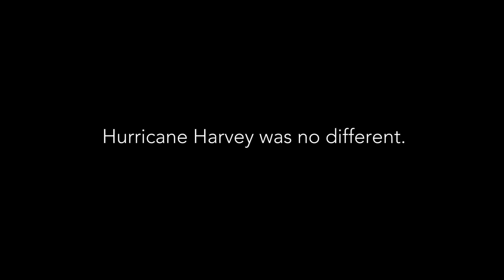Embark Dog DNA Test Reunites Sibling Pups, Including Hurricane Harvey Rescue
Through a twist of fate in the Embark DNA testing lab, two sibling pups that were separated are reunited for an unforgettable day in New York.